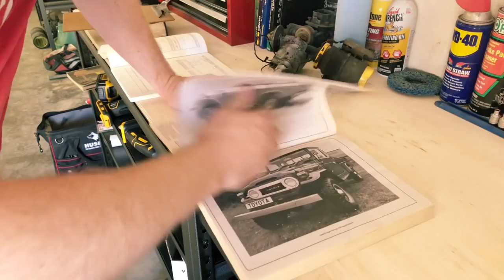PWW 42 - How To Remove A Straight Front Axle, Treat Hernia & Back Pain, Kill Spiders, Impress Wifey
This actually isn’t the best method. This should be clear. I didn’t get advice from anyone on how to remove the front axle, especially Georg Esterer. I got some tips, which involved removed / unbolting the front axle. I felt like I didn’t need to do that. So I went for it. Blind. And I’m glad I’m not dead. Moving along, it’s time to put the axle back together and then do the brakes.

@40 Channel
@JNH Classics

Special thanks to my brother Aaron. He helped me get the show off the ground, created the intro, music and logo I use for this show. I’m lucky to have him as a brother. Check out his instagram @aarondraper.

This show is an attempt at humor. Im not a professional, and it should be clear within the first few minutes of every episode. I’m trying to give it “the old college try”. Learn with me, most importantly, learn what not to do. Im building the Landcruiser to be my driver, and overlander. I have a 2012 Honda Accord I drive every day, and its a soulless journey each time.